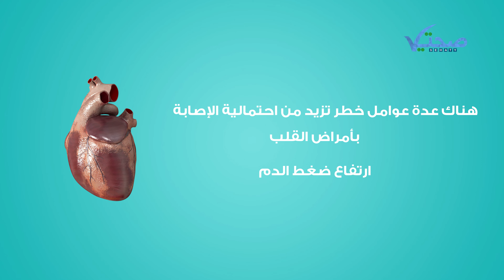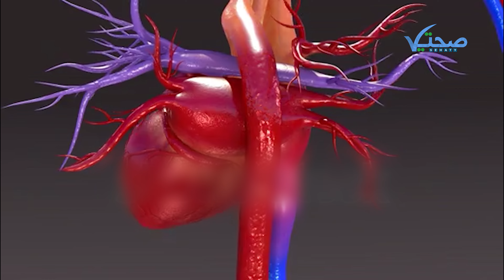5 علامات خطيرة تدل على أمراض القلب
5 علامات خطيرة تدل على أمراض القلب

"صحتي- sehaty" هي قناة طبية تقدم علاج لكل المشاكل الصحية في مختلف التخصصات (جلدية _ نسا وتوليد _ باطنة_ سمنة ونحافة..إلخ)، على لسان أطباء متخصصين